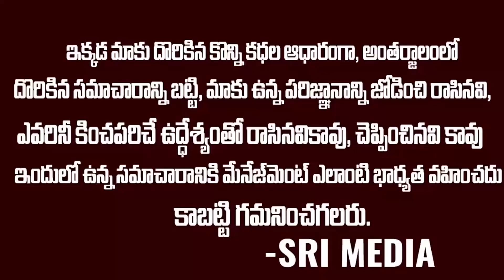Sensational BreakingNews : జగన్ బెయిల్ రద్దు పిటిషన్ ని కొట్టేసిన సిబిఐ కోర్ట్ | Good News To Jagan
WATCH : Sensational BreakingNews : జగన్ బెయిల్ రద్దు పిటిషన్ ని కొట్టేసిన సిబిఐ కోర్ట్ | Good News To Jagan